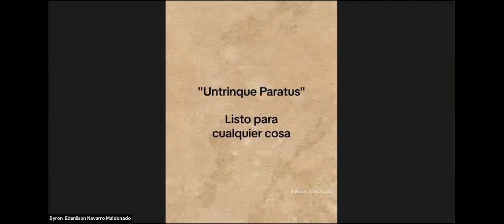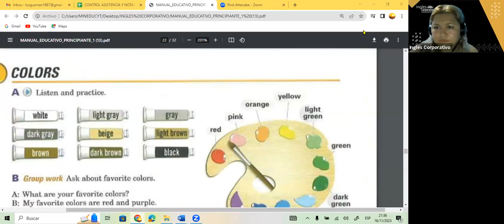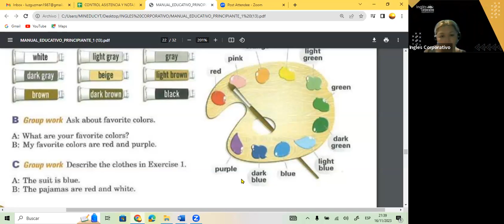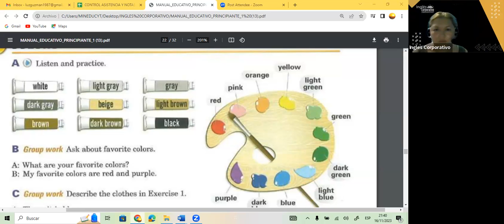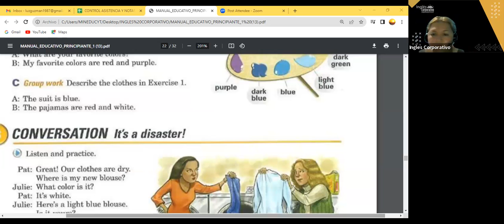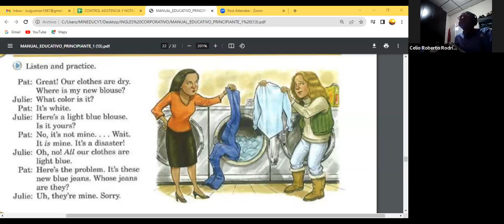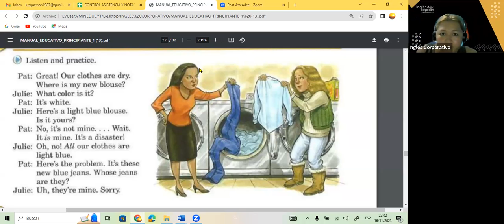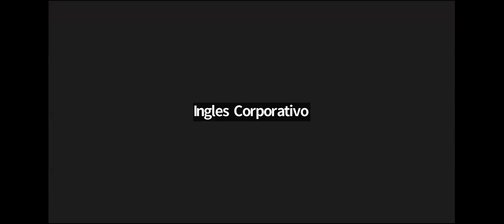SESION 12-16-11-23- FI-REGA-121 GUZMAN- COLORS